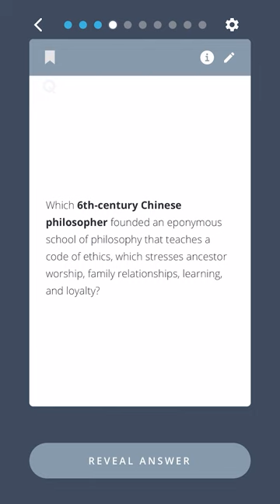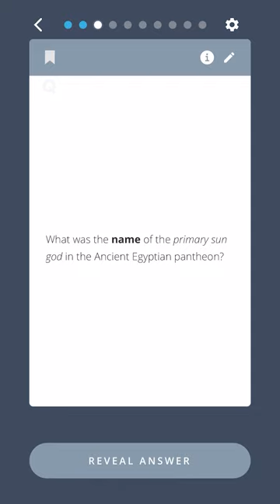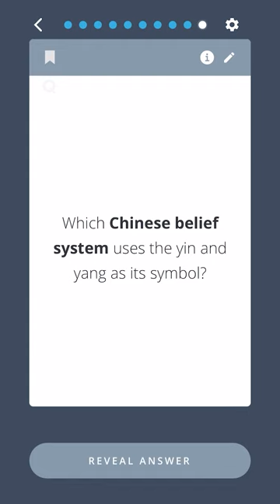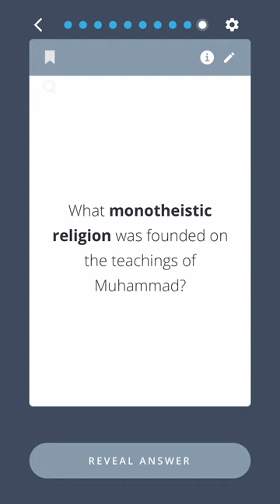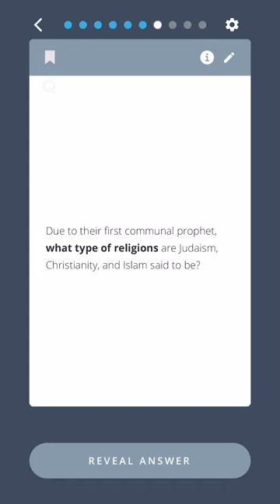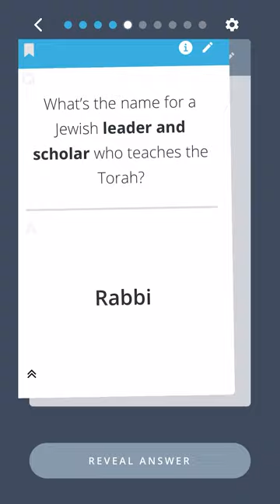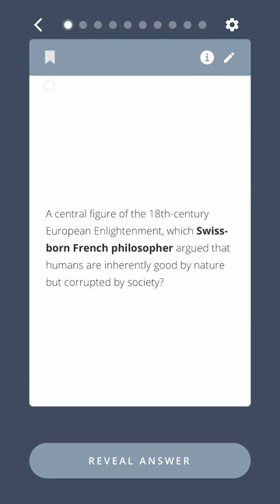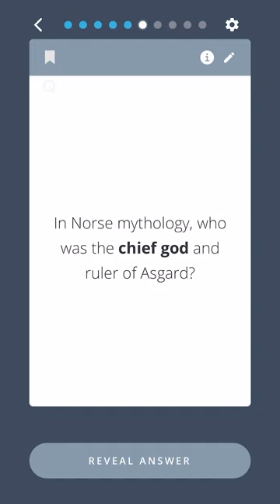Challenge your philosophical knowledge with this mind-bending quiz!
Welcome to the ultimate Philosophy, Mythology, & Religion quiz featuring Brainscape’s flashcards from our ‘Get Smarter’ collection of general knowledge flashcards! Find those and more philosophy, mythology, & religion flashcards here

In this video, we'll test your smarts with a selection of questions and answers that cover a wide range of Philosophy, Mythology, & Religion topics, from the pantheon of gods worshiped by the Ancient Greeks and Romans to the key religious holidays observed by today’s largest religions. Some of the questions covered include:
0:17 - Which Ancient Greek philosophy founded the Academy in Athens, the western world’s first institution for higher learning, and wrote the philosophical dialogues ‘The Republic’ and the ‘Symposium’.
1:32 - Who were the Ancient Greeks’ main deities, who comprised the dominant gods cast in Homer’s epics and later Greek plays?
2:36 - What body of texts comprises the oldest scriptures of Hinduism?
3:26 - Which Chinese belief system uses the yin and yang as its symbol?
4:28 - In Christianity, what doctrine stipulates that God is one, but has multiple forms?
5:21 - In the Islamic faith, what is the name for the holy month during which Muslims do not eat or drink between sunrise and sunset?
6:54 - In the Jewish faith, what is the name for the commemoration of the Jews’ Exodus from Egypt, where they had been enslaved?
8:15 - Which 18th-century French philosopher was a leading figure in the Enlightenment and is known for his novella ‘Candide’?
9:45 - What is one of the most significant mythical creatures in Chinese mythology?

The questions and answers you see on the screen are actually screen recordings of Brainscape’s Philosophy, Mythology, & Religion flashcards from our ‘Get Smarter’ collection one of the most effective tools for improving your baseline knowledge in all the things you wished you’d learned in school!

With our sophisticated spaced repetition algorithm—and blend of cognitive learning tactics like active recall, metacognition, and interleaving practice—Brainscape empowers you to easily learn and retain large amounts of information, anytime and anywhere.

So, whether you're studying these subjects in college, a trivia buff, or just someone who loves to learn new things, this collection of basic philosophy, mythology, and religious trivia is totally for you! So sit back, relax, and get ready to put your knowledge to the test and get smarter with Brainscape's flashcards.